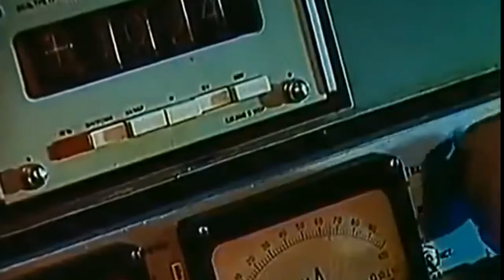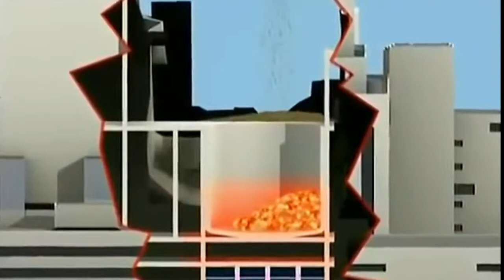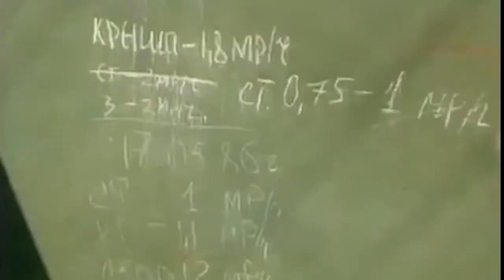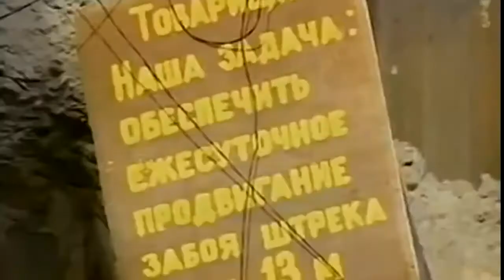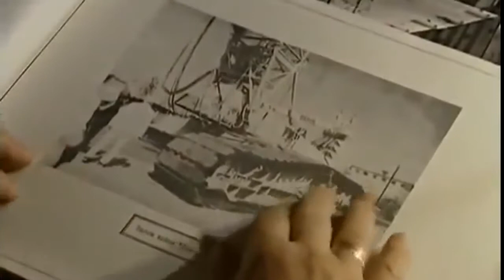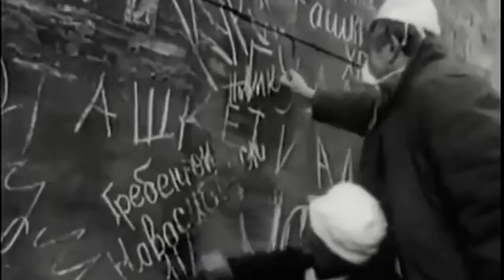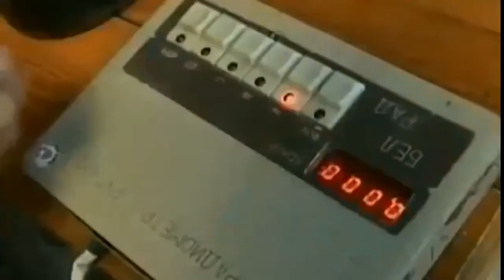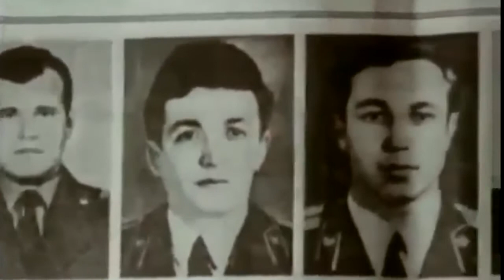The Heroes of Chernobyl Best science Documentary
The Chernobyl disaster was a catastrophic nuclear accident that occurred on 26  1986 at the Chernobyl Nuclear Power Plant in Ukraine (then officially the Ukrainian SSR), which was under.

Documentaries - prisons documentaries.. Full Documentaries National Geographic Lion vs Hippo - Animal documentaries - Lions Documentary [Ful About 8500000 results for YouTube Free Documentaries.